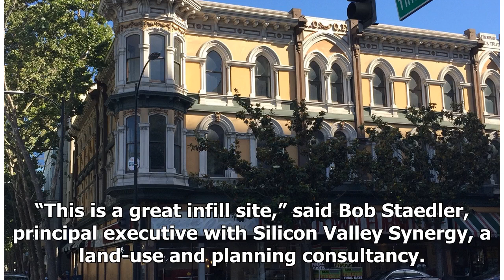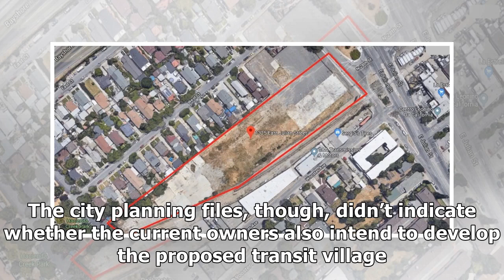Big changes eyed near Five Wounds church, San Jose BART site